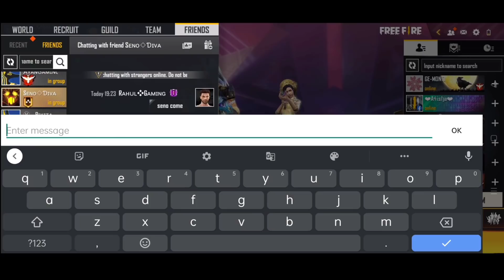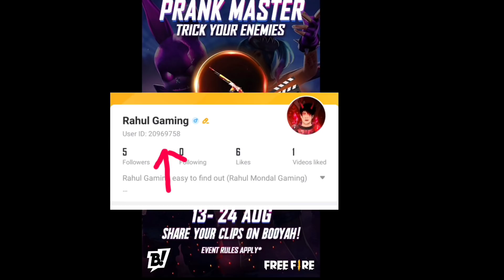LADKI ka Chakkar GF के Sath Takkar🤣 Marriage Prank on my Girlfriend फिर Gf rone lagi-Garena freefire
Upload clips on BOOYAH! And win exciting rewards.

my booyah uid-20969758